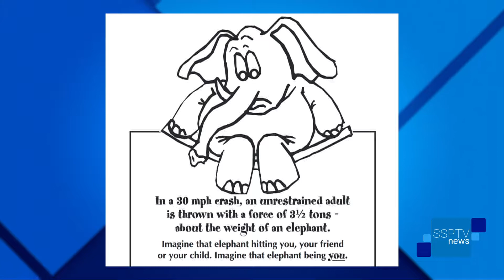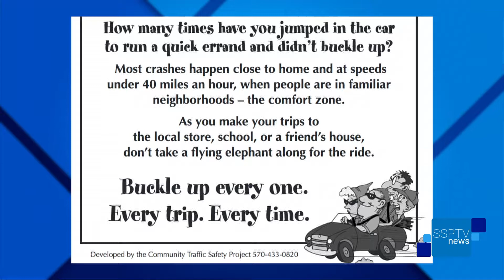PennDOT Summer Travel - SSPTV News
Download our FREE Mobile App – Search “ssptv” in your app store.